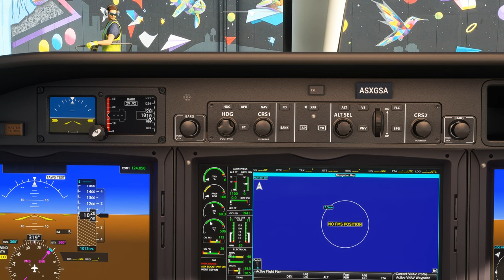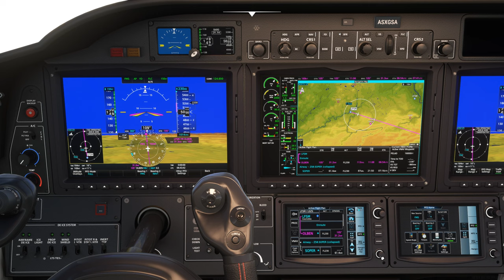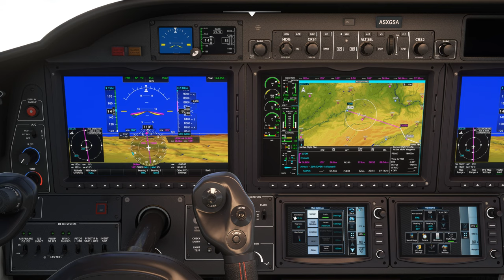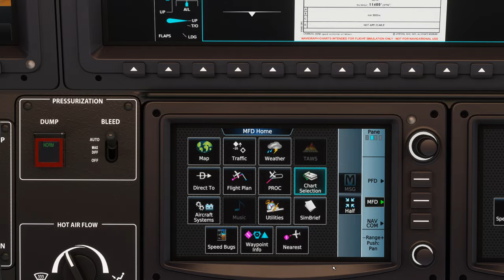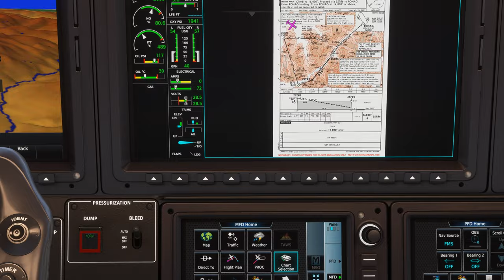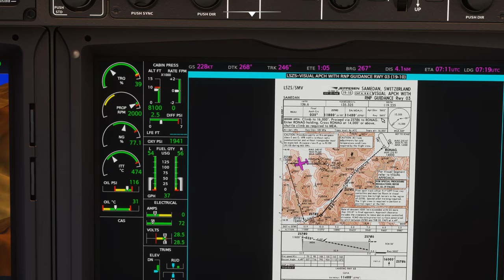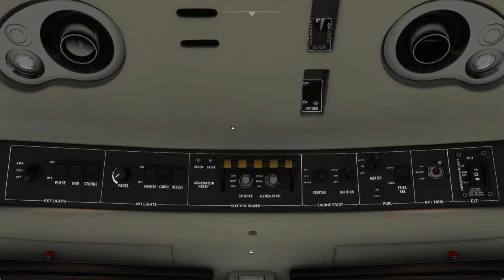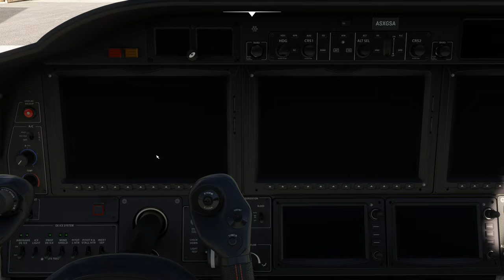Vol IFR avec météo réelle et trafic entre Montbéliard et Samedan LFSM LSZS TBM 930 2K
Vol IFR avec météo réelle et trafic entre Montbéliard et Samedan LFSM LSZS

00:00 Préparation de l'avion et Taxi
07:00 Décollage et Montée au FL 230
19:00 Palier au FL 230
35:00 Descente jusque 11800 Ft
43:00 Approche et Atterrissage